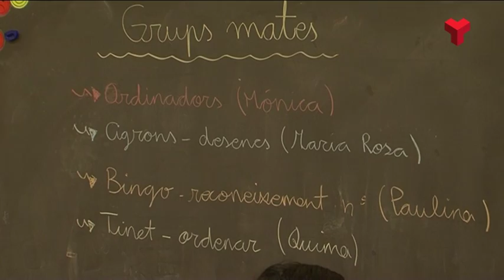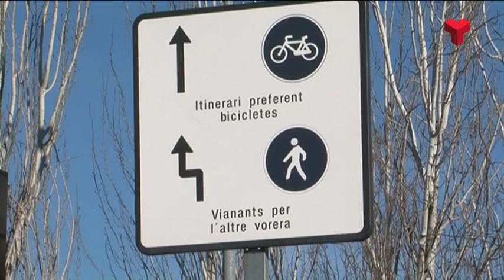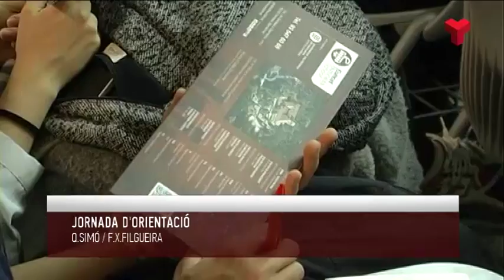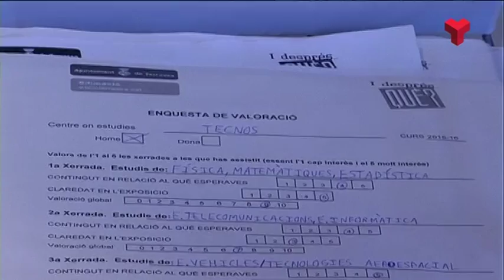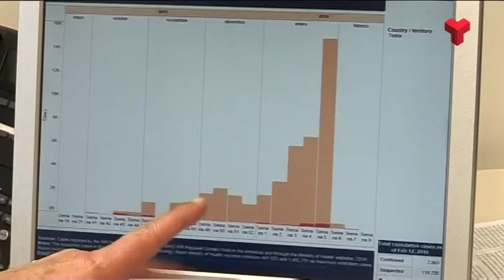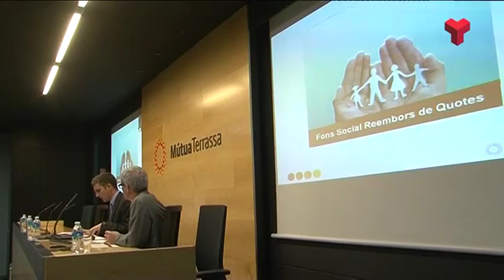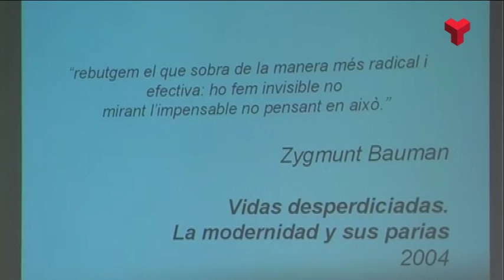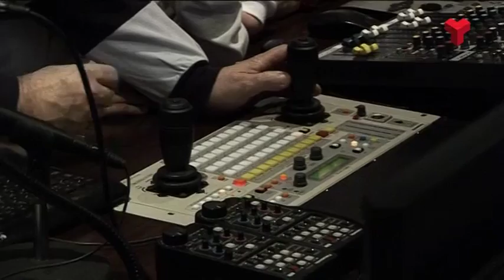Informatiu Tarda dimecres 24-02-2016 de Canal Terrassa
L'Informatiu Tarda de Canal Terrassa d'aquest dimecres 24 de febrer de 2016. Presentat per la Laura Contreras. Més informació i notíces a la web;